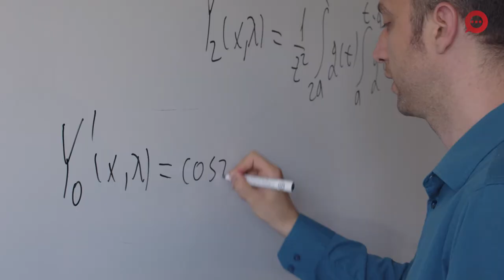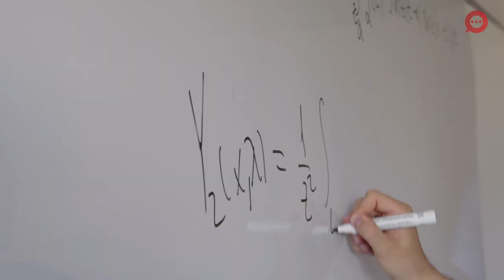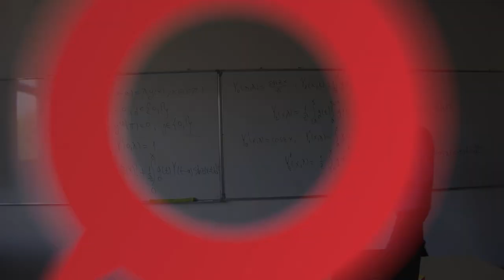Nebojšino rješenje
Da je postojalo jedinstveno rješenje ja, ili neko drugi, bi ga već do sada pronašao. Morao sam početi razmišljati da jedinstvenog rješenja nema.”
Nebojša Đurić je matematičar i viši asistent koji je pronašao odgovor na matematički problem čije rješenje je decenijama nedostižno naučnicima.